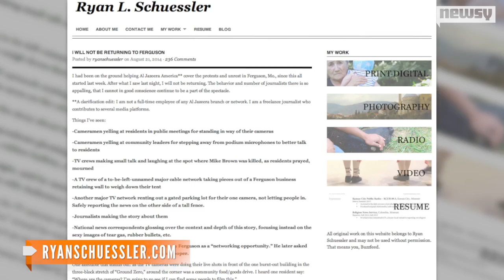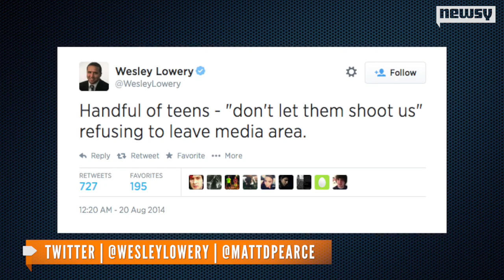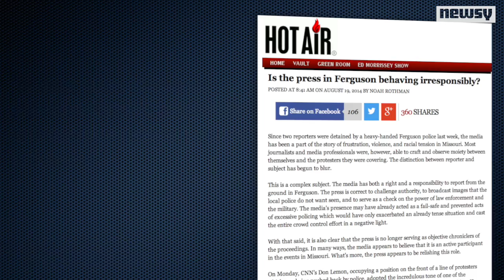Media In Ferguson: Helpful Or Hurtful?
A look back at the two weeks of protests in Ferguson, Missouri and critiques directed at the reporters covering it all.